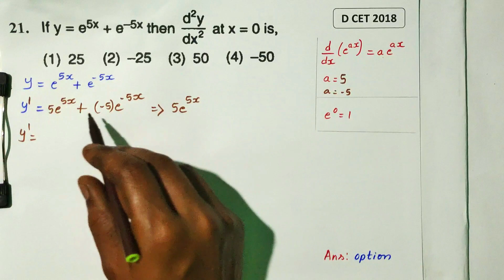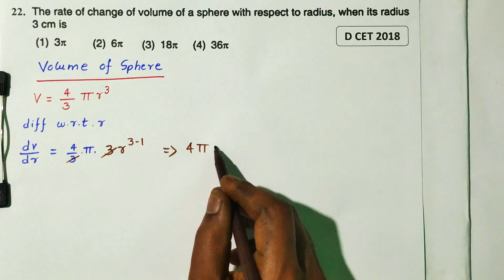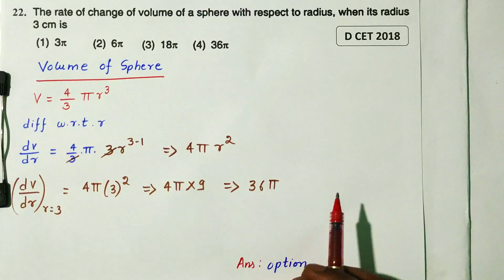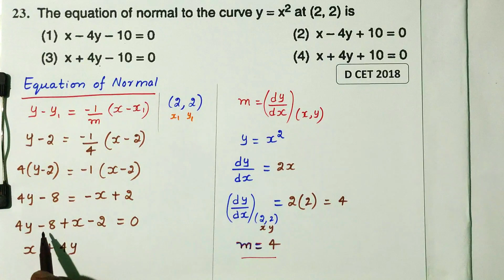Maths | d cet classes | diploma cet maths classes | dte | coaching videos| syllabus | question paper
Online Diploma Cet 2023 Maths Self Study Course

DCET Syllabus & Marks distribution with effect from the Year 2023
(As per C_20 Diploma Curriculum)

DCET SYLLABUS with effect from the Year 2023
(Common to all Engineering Diploma Programmes)

1 ENGINEERING MATHEMATICS (20 Marks)
2 STATISTICS & ANALYTICS (20 Marks)
3 IT SKILLS (20 Marks)
4 FUNDAMENTALS OF ELECTRICAL & ELECTRONICS ENGINEERING (20 Marks)
5 PROJECT MANAGEMENT SKILLS (20 Marks)